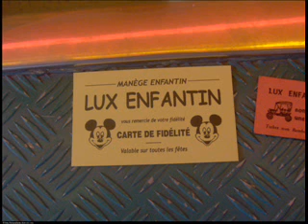Ducasse de Wormhout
ducasse de wormhout 2008